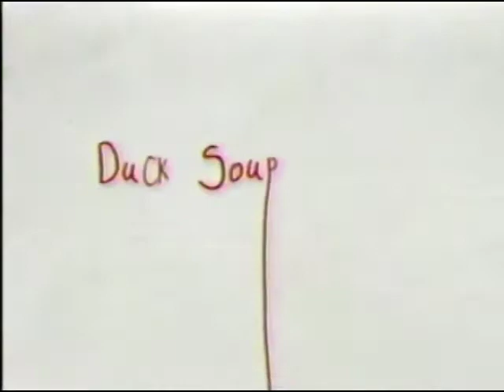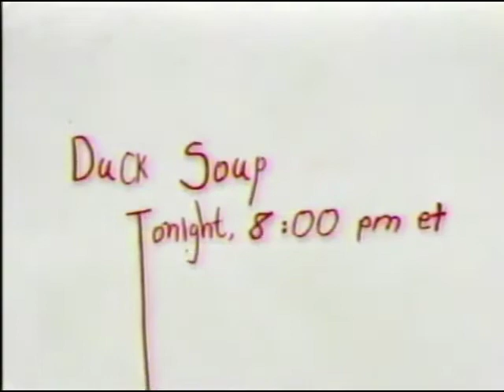TCM highlights Duck Soup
This aired on TCM during their "April Fools" comedy marathon in 2005. Transferred from a VHS tape.